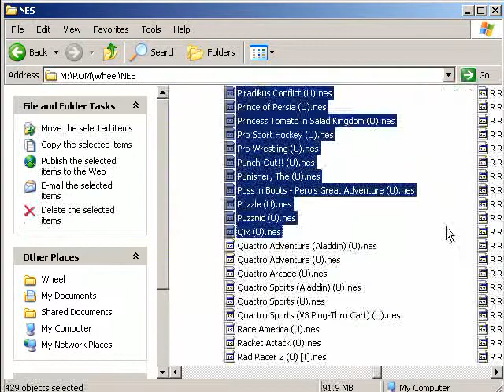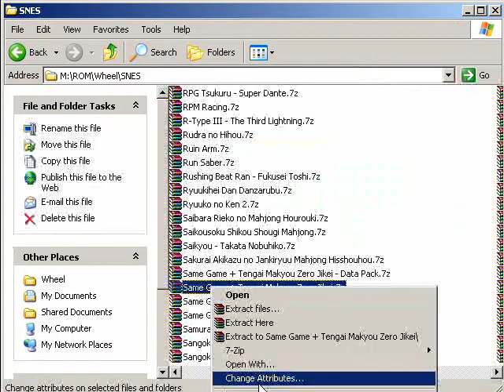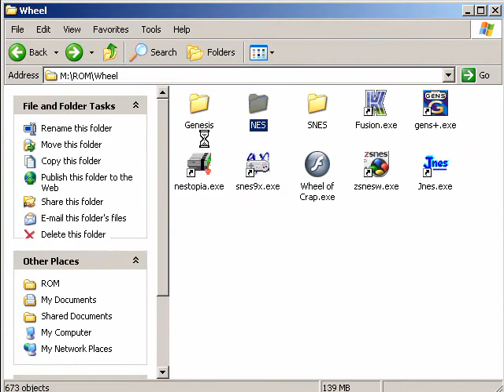Let's NOT Play Fun Pack 22 - Zaptastic Shooter and Puzzle Games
It's been a while since I made one of these!

To The Earth (NES)
Same Game + Tengai Makyou Zero Jikei (SNES)
Krazy Kreatures (NES)